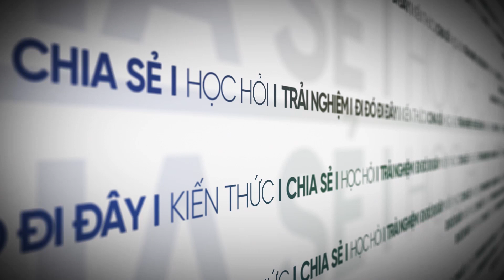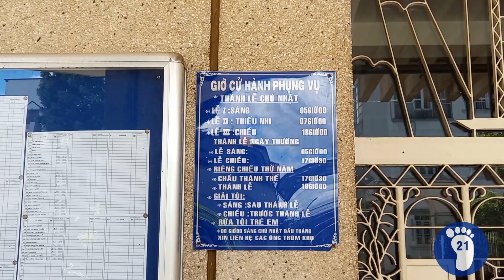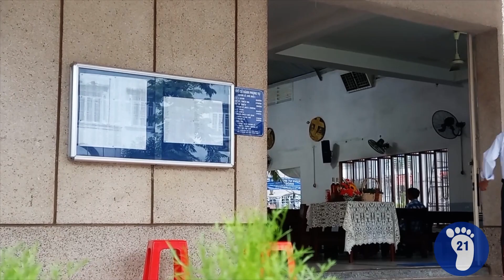#186- Nhà thờ giáo xứ Tân Mỹ(GH Hóc Môn,TGP Sài Gòn)-Trải Nghiệm 21 Ngày/ Tan My church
Các bạn cùng tôi chiêm ngắm Hội Thánh Chúa qua nhà thờ GX Tân Mỹ thuộc giáo hạt Hóc Môn, tổng giáo phận Sài Gòn-TP.Hồ Chí Minh nhé.

You and I see Lord's church at Tan My parish in Vietnam.

Song : Pinions
Artist: Freedom Trail Studio